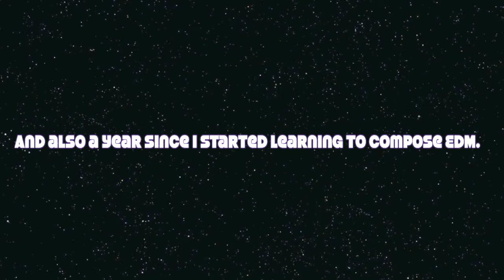RaRa Channel Update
I love you all ^w^